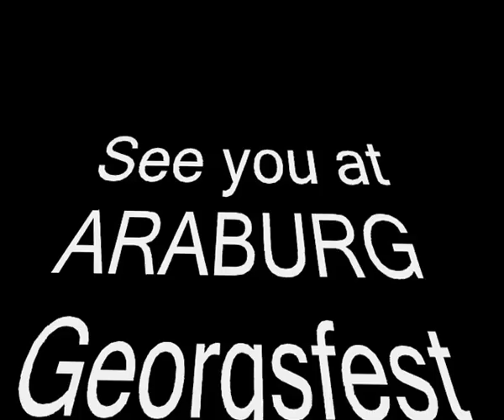Mittelalter Harlem Shake Wien 2013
Es musste leider sein...
Ich hoffe wir sehen uns bei einem der nächsten Feste!
17. bis 20. Mai 2013 amTaggerhof
1. und 2. Juni 2013 in Schwarzenbach
15. und 16.Juni 2013 - ARABURG in Kaumberg!